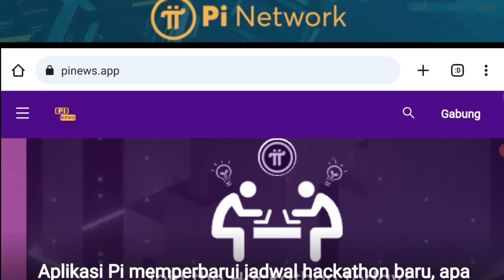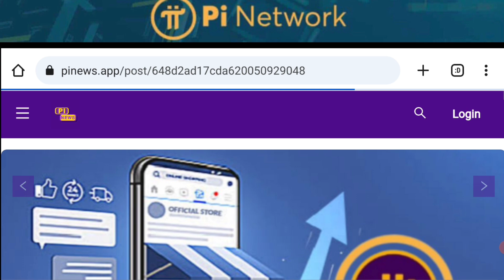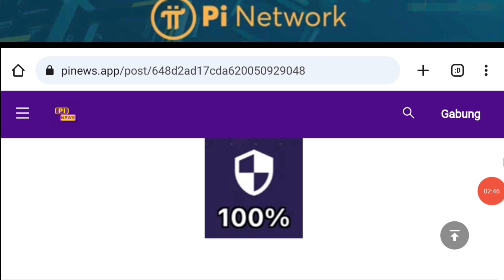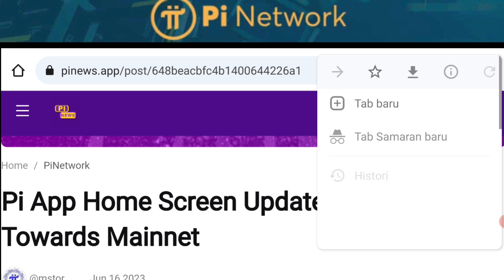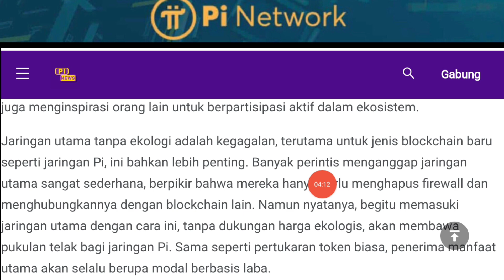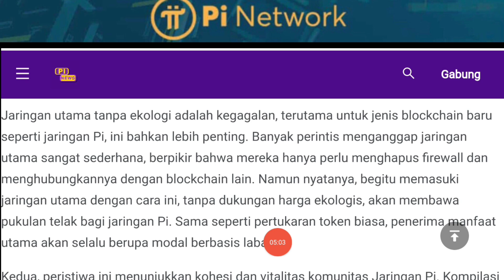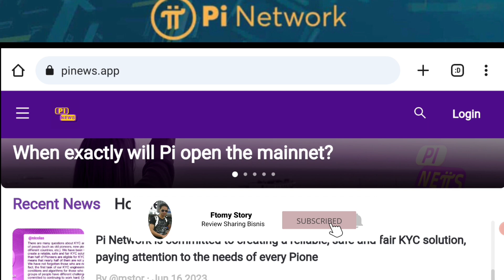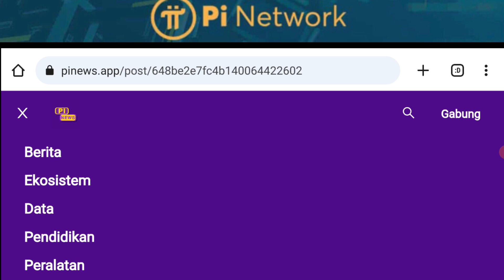Pi Network 3 Info Terbaru Membangun Ekosistem Mata Uang Digital Global Menuju Open Mainnet...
Pi Network 3 Info Terbaru Membangun Ekosistem Mata Uang Digital Global Menuju Mainnet...

WIKIEXPO AIRDROP WALLET BARU MINING PROJECT MANTAP SEGERA AMANKAN SEBELUM DOWN

Mining Otomatis !

HDC Wallet $285 For All

Phi Network (BUKAN PI NETWORK)
Garap Diawal Listing CMC

2024 MAINNET SEGERA AMANKAN SEBELUM MAINNET